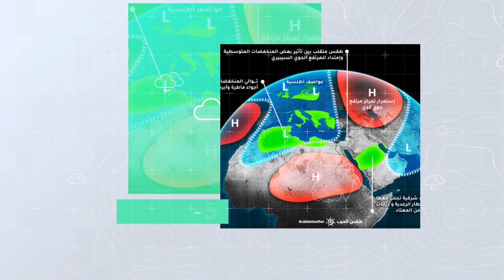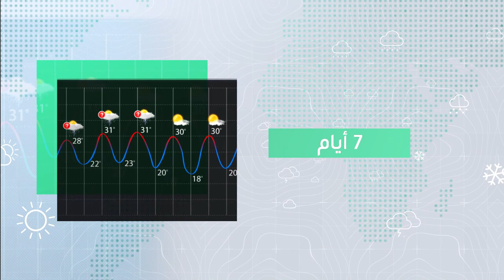طقس العرب - السعودية | الجوية الأسبوعية | السبت 2020/10/24